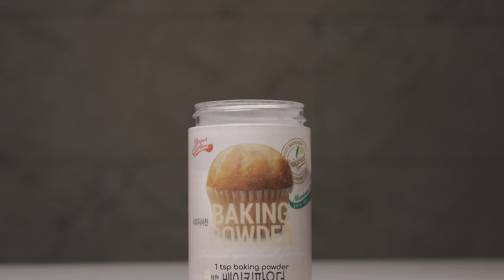Easy Waffles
This week's Recipe - Easy Waffles

Recipe -
 - 1 cup all purpose flour
 - 2 tbsp sugar
 - 1 tsp salt
 - 1 tsp baking powder

 - 1 cup milk
 - 2 eggs
 - 55 grams unsalted butter
 - 1 tsp vanilla extract

Easy to follow waffle recipe :)